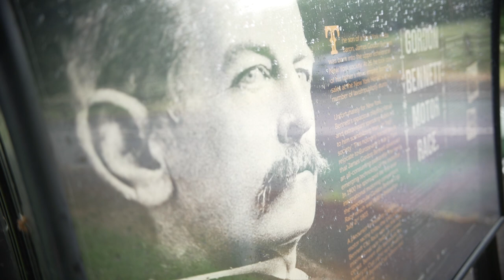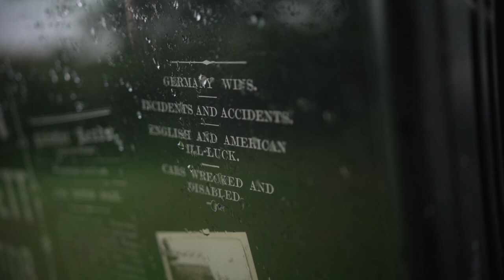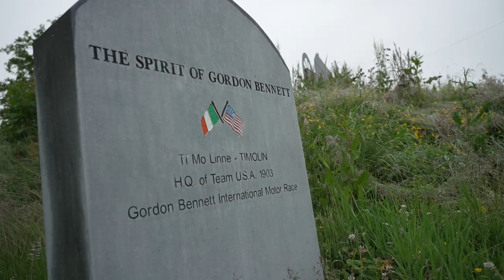Gordon Bennett memorial | A sculpted journey of Ireland | Ep 1.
'A Sculpted Journey Of Ireland.'

Hi everyone, this one is a bit different for my channel and is aimed at bringing in other viewers who perhaps otherwise might not visit a motorbike review channel. I've always been in awe of the incredible motorway sculptures in Ireland and the stories behind them have always intrigued me. In this first episode I visit the striking 'Gordon Bennett' memorial sculpture and ended up finding out a lot more than I bargained for! A fascinating local historian namely Matt Reid unfolds some incredible facts and hilarious stories. Sit back and enjoy. and be amazed at what you might learn. Thanks again for tuning in folks!!

I hired a cameraman for this episode so my usual kit list wasn't used but I'll share it anyway.

For Manfrotto Double Clamp to secure your Insta 360 invisible selfie stick and all other heavy duty cameras to motorbikes

YouTube channel:  @Wheelie Good TV

Instagram  @Wheelie Good TV

Current bikes owned:
Aprilia RS660, BMW R1200GS, Royal Enfield Continental GT650, Honda CRF300L.

Camera kit used in my vlogs:
Panasonic GH5, 2XGoPro Hero10's with media mods, Insta 360 One X2, Rode Wireless Go radio mic system, in camera mic is a Tram TR50 with Sennheiser connection. Intercom is Sena which integrates into my helmet. Drone is the DJI Mavic2 pro. I use Polar Pro ND filters on the GoPro cameras and the drone.

Helmet: Shoei GT Airll